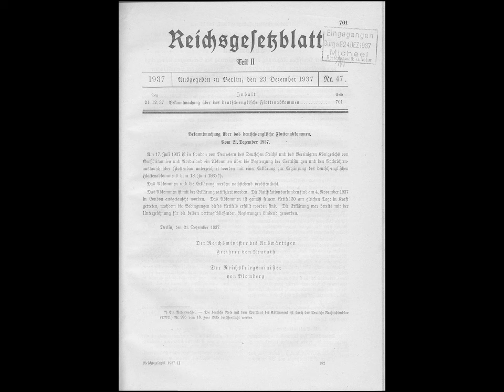1935, июнь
Англо-германское морское соглашение. Соглашение Хэ — Умэдзу. Чакская война. Анонимные алкоголики.